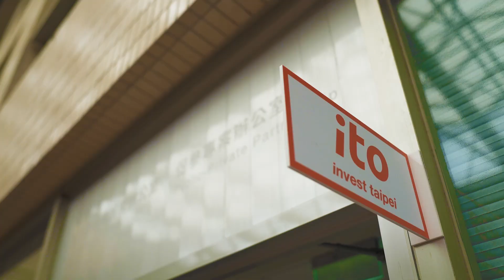Invest Taipei (short version)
Taipei has a comprehensive transportation system, infrastructure, and industrial chain dedicated to R&D. With exceptional conditions for industrial development and abundant human resources,Taipei offers ideal opportunities for both domestic and international companies. To support investments, Taipei has established Invest Taipei Office to provide a wide range of services. Choosing Taipei means expanding your territory effectively. Welcome to Taipei!